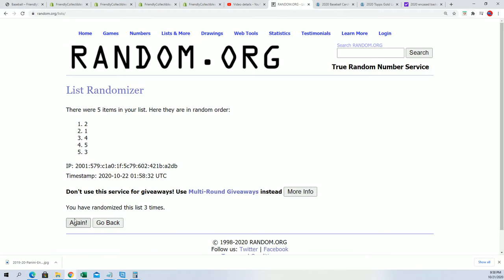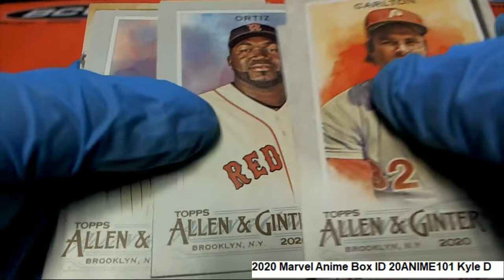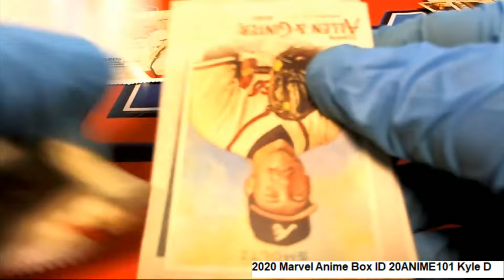2020 Marvel Anime Box Kyle D's Packs ID 20ANIME101